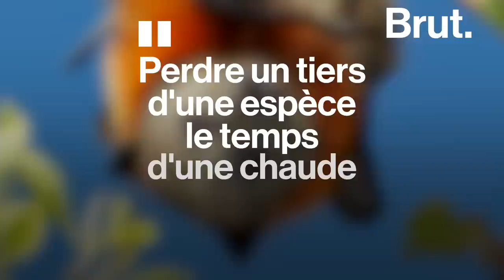Australie : la chaleur tue les chauves-souris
Pendant ce temps-là en Australie... Des vagues de chaleur extrême provoquent une hécatombe chez les chauves-souris.